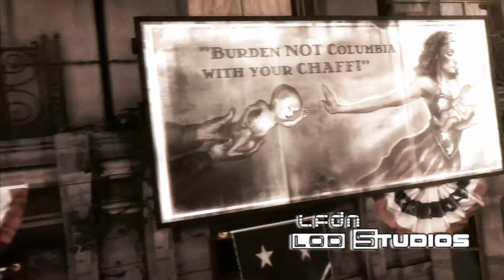GMV - |Pandoras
Note - Sorry for my bad punctuations.

This was suppose to be a brief test of me showing a friend how to make a GMV in Sony Vegas, but decided somewhere along the line to finish it, and dedicating it to LOD Studios in the process. (I was satisfied with the way it all turn out)
I know the  group hasn't been active in sometime, we all have our lives to live, just hope everyone is doing fine and taking it easy.

I hope you enjoy it. well, see ya next time...